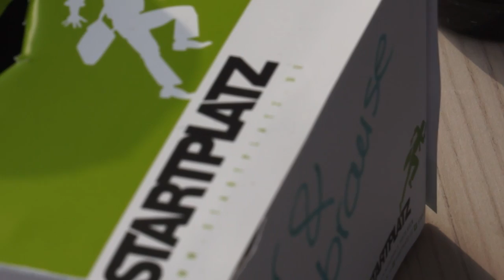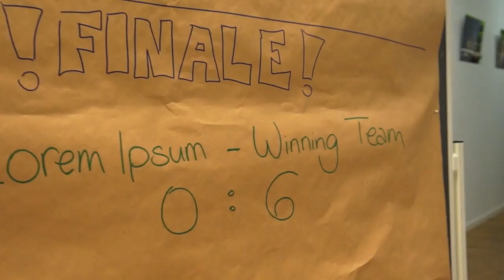STARTPLATZ Barbecue und Kicker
Zum zweiten Mal fand das STARTPLATZ BBQ statt. Diesmal mit schönem Wetter und einem gelungenen Fußball-KICKER-Turnier. Mit über 100 Besuchern aus der Startup- und Corporate-Szene war die Veranstaltung eine sehr gelungene Party mit einem hohen Netzwerk Score.